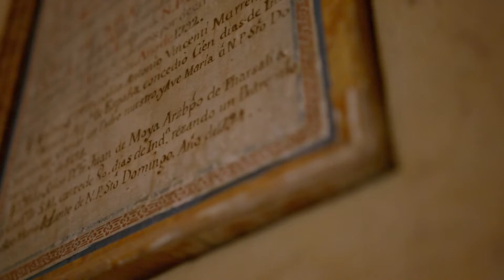A building with a rich history comes full circle | IE University Segovia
IE University’s Segovia Campus is housed in the iconic Convent of Santa Cruz la Real. The building has undergone many different changes over its 2000-year history. It was occupied by the ancient Romans, housed a Dominican convent, became a jail for the French army and, later, a home for orphans and the elderly.